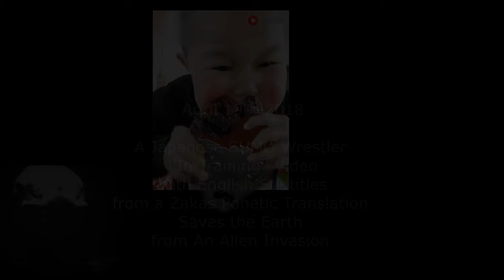SUMO Wrestler in Training Prevents Alien Invasion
Young SUMO Wrestler in Training Prevents Grey Alien Invasion. The Earth is safe for another 100 years or so.